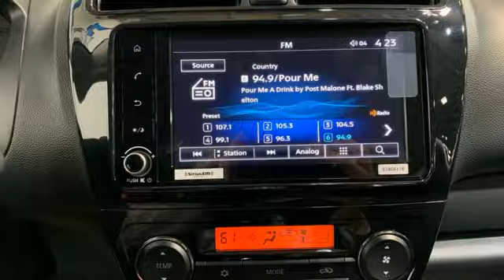New 2024 Mitsubishi Mirage Christiansburg VA Blacksburg, VA MT240414 - SOLD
Year: 2024
Make: Mitsubishi
Model: Mirage
Trim: 4dr Car
Engine: 1.2L 3 Cylinder Engine
Transmission: CVT Transmission
Color: Infrared Metallic
Interior: Black
Stock #: MT240414
VIN: ML32AUHJ9RH014877